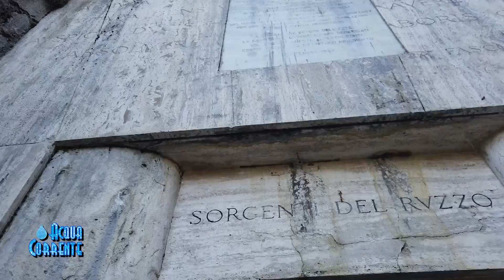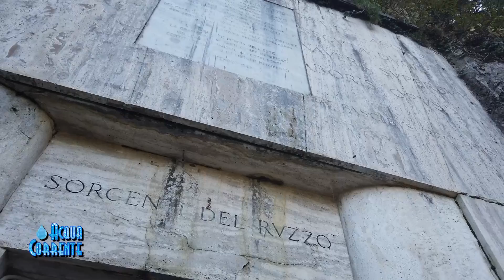Acqua Corrente del 20 ottobre 2022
| SUPER J |

Contatti Redazione:
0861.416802